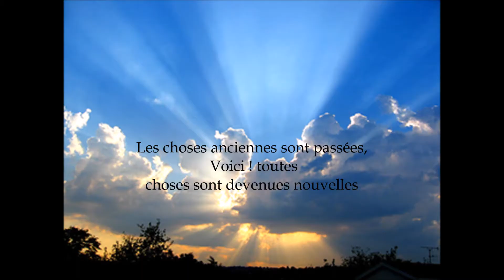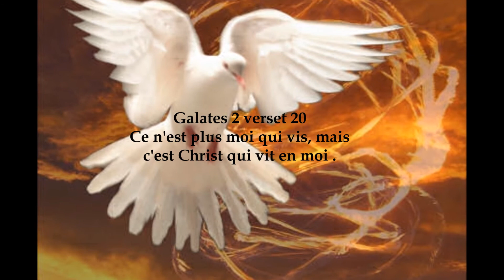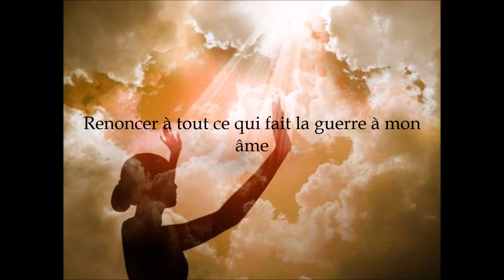Mon film Le témoignage de ma Nouvelle Naissance.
Mon entrée dans le Royaume de Dieu par une belle journée du mois de Mai en 1989 à La Rochelle 17000 suivi de mon baptême d'eau le 17 Septembre de la même année .
Gloire à Dieu .
Sois béni(e) à son écoute